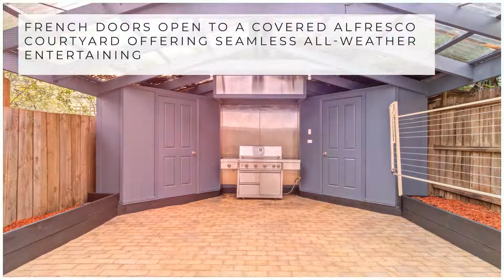21 Warne Street, Brunswick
Peace and Privacy in Brunswick’s Heart
Peace and privacy go hand in hand with this three bedroom two bathroom residence set in a remarkably serene pocket of Brunswick and positioned just a short walk to cosmopolitan Sydney Road. First time offered in 26 years, this modern home’s spacious interiors, easy outdoor entertaining and premier position boasting easy access to Anstey Station, local cafes, restaurants and bars and where a short tram ride delivers Melbourne University and hospital precincts will be difficult to resist. A porcelain tiled entrance hall leads to spacious open plan living where a neat kitchen offering generous storage takes pride of place, and French doors open to a covered alfresco courtyard offering seamless all-weather entertaining. Spacious bedrooms with robes share two fully tiled bathrooms, the master with a balcony offering city glimpses and an ensuite, while in-floor heating, air-conditioning, Euro laundry, generous storage and garage skilfully arranged to accommodate working from home ensure you lack for nothing.